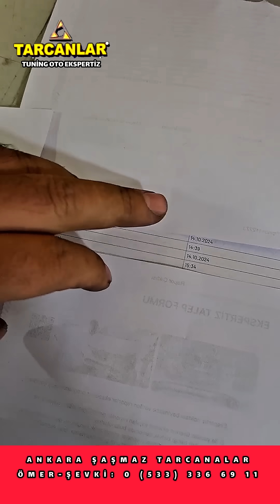Sağlam hava yastığına patlak diyen malum firma .Hava yastığı bakıyoruz diye sizleri mağdur ediyorlar